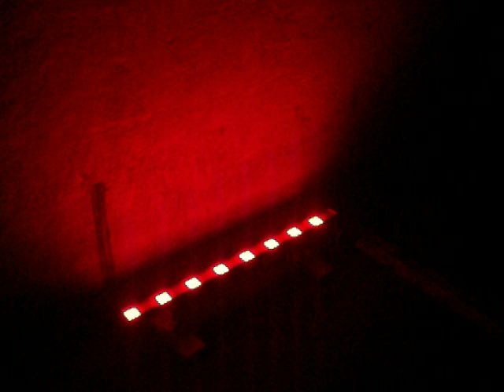Terror Twister 2 "Nintendo Hardstyle" Fright Fest 2011 Closing Day Six Flags Great America 10-30-11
Tribute to Melissa courtesy of aerohead4 and JiggidyNDG!! What'chu know about that Terror T?!